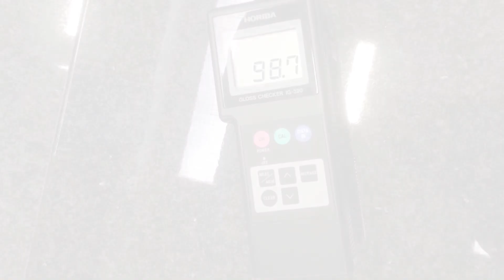CMS brembana kosmos - Dynamic Polishing with Automatic Wear Compensation